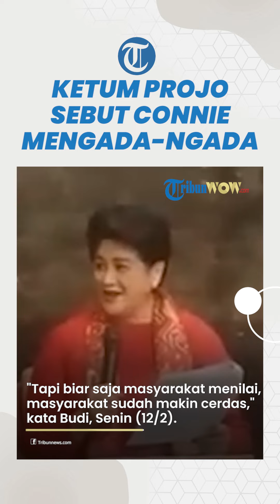Ketum Projo Sentil Ucapan Connie soal Prabowo Hanya Jabat 3 Tahun Jika Terpilih: Isu Bikinan Sendiri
TRIBUN-WOW.COM - Ketua Umum Projo, Budi Arie Setiadi menyebut pernyataan Analis Pertahanan dan Militer Connie Rahakundini Bakrie soal jabatan singkat Prabowo Subianto jika terpilih jadi presiden dalam Pilpres 2024 hanya isu yang dibuat-buat.

"Itu isu politik menjelang pencoblosan, semua orang bikin isu sendiri, percaya sendiri, terus suruh orang lain percaya," kata Budi di Kantor Tribun Network, Palmerah, Jakarta Pusat, Senin (12/2/2024).

Budi Arie mempersilakan masyarakat menilai sendiri isu tersebut.

Menurutnya publik dewasa ini sudah cerdas dalam memilah dan menyerap informasi yang berkembang di masa Pemilu.

"Tapi biar saja masyarakat menilai, masyarakat sudah makin cerdas," kata Budi.

Sebelumnya Analis Pertahanan dan Militer Connie Rahakundini Bakrie menyatakan, kalau dirinya mendapatkan informasi Prabowo Subianto hanya akan memimpin bangsa Indonesia selama tiga tahun jika terpilih dalam Pilpres 2024.

Pernyataan itu kata Connie diperoleh dirinya atas informasi dari Sekretaris Jenderal (Sekjen) PDIP Hasto Kristiyanto.

Ungkapan itu kata dia, mencuat saat Prabowo melakukan pertemuan dengan para pebisnis Singapura di Negeri Singa.

"Pak Prabowo menyatakan di depan para pengusaha di Singapura, beliau hanya akan tiga tahun, kemudian diteruskan Gibran. Kalau tidak salah ya, nanti tanya Pak Hasto langsung," kata Connie saat ditemui awak media di Kawasan Tebet, Jakarta, Senin (12/2/2024).

Menurut Connie, pernyataan itu disampaikan langsung Prabowo dan jika itu terjadi maka apabila pasangan nomor urut 02 terpilih, maka yang akan melanjutkan kepemimpinan adalah Gibran Rakabuming Raka.

Bahkan kata dia, Gibran bisa saja memimpin hingga 12 tahun dengan posisinya yang bisa kembali mencalonkan sebagai capres di dua Pemilu selanjutnya.

"Gibran itu karena dua tahun saja, maka kemudian akan boleh election dua kali. Jadi total 12 tahun," kata Connie.

Hanya saja, Connie tidak menjelaskan secara detail kapan pernyataan itu diungkapkan oleh Prabowo Subianto di hadapan pebisnis Singapura.

Kata dia, perihal kejelasan informasi tersebut dirinya menyerahkan kepada Hasto untuk memberikan penjelasan.

"Itu yang dinyatakan oleh Pak Hasto yang didengarkan di pertemuan para pengusaha di Singapura. Tapi untuk jelasnya, tanyakan saja pada Pak Hasto. Tahu kan beliau siapa?" kata Connie.

Artikel ini telah tayang di Tribunnews.com dengan judul Budi Arie Respons Pernyataan Connie Bakrie Soal Prabowo Hanya Menjabat 3 Tahun: Isu Bikinan Sendiri,
Editor: Adi Suhendi